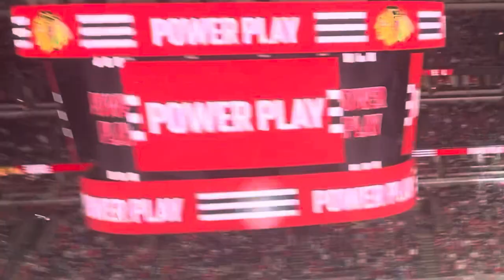My first time seeing Connor Bedard live! | Blackhawks Game Vlog 11/19/23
Another fun and close game that sadly didn’t end in the Blackhawks favor.

Seeing Bedard live for the first time was awesome. Excited for many more fun games!